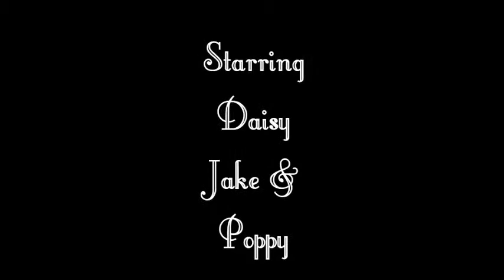'She' - Video of Daisy's photo shoot images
An image story using images of Daisy - Song She by Jack Jones